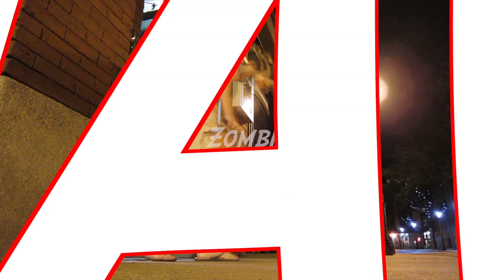Full moon Zombie Crawl with Howl in Lowell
Zombies have more fun!!  Zombie Crawl, full moon Saturday, May 5, 2012.  Begins at Fuse Bistro at 6 p.m., then Old Court, Garcia Brogan's and arrives at Ward Eight with live music by the Limbo Souls.  Get your Cinco de Mayo on Zombie Style!
Video by Caroline Gallagher